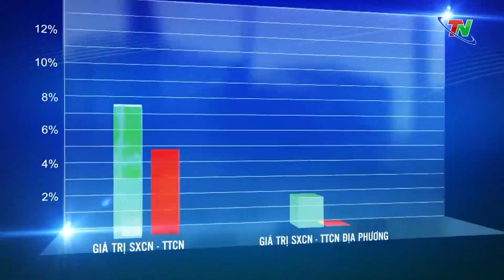Phú Lương tập trung thực hiện quyết liệt các giải pháp để hoàn thành chỉ tiêu nhiệm kỳ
Ngày 8/9/2023, Ban Chấp hành Đảng bộ huyện Phú Lương tổ chức Hội nghị sơ kết giữa nhiệm kỳ thực hiện Đại hội Đảng các cấp và Nghị quyết Đại hội đại biểu Đảng bộ huyện khóa XXIV. Dự Hội nghị có đồng chí Hoàng Văn Hùng, Uỷ viên BTV Tỉnh uỷ, Chủ nhiệm UBKT Tỉnh uỷ.